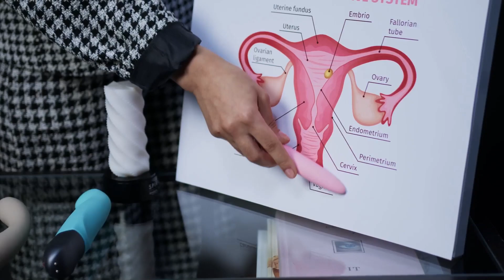The Placenta: Pregnancy’s Secret Powerhouse 🤯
Discover why the placenta is truly pregnancy’s secret powerhouse! 🤯 From the moment it forms weeks after conception, this incredible organ takes control, producing hormones like HCG, HBL, progesterone, and estrogen to support your baby and transform your body. Learn how it manages everything from energy distribution to mood changes (hello, pregnancy brain!). The placenta doesn’t just help your baby grow—it’s running the entire show. You won't believe what happens after the placenta’s job is done!

Explore more about our journey and join the community!

💬 Share Your Journey:
I’d love to hear from you! Let’s support each other on this path to parenthood!